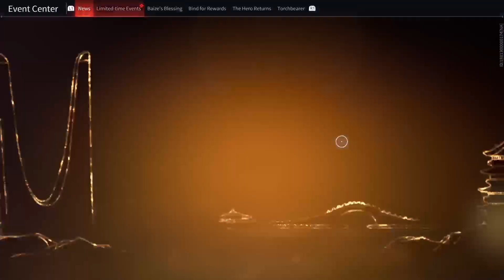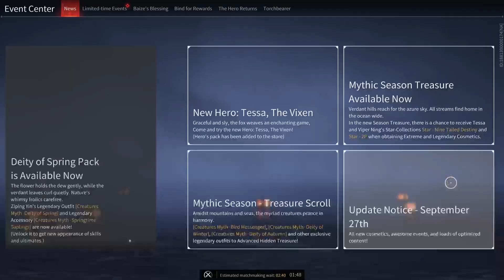Nakara bladepoint: Moon Prayer, Mythic Scrolls event, Mythic battle pass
🎁 gift me: Geekish Amazon Gift List
💚 Send me gifts safely and securely or send items for my next unboxing video